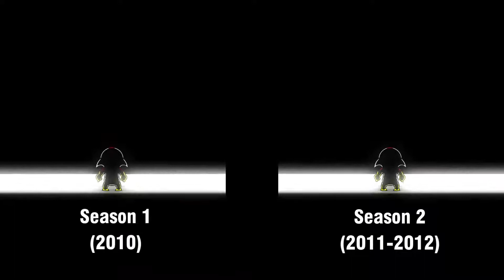Kick Buttowski Intro Comparison (2010-2012)